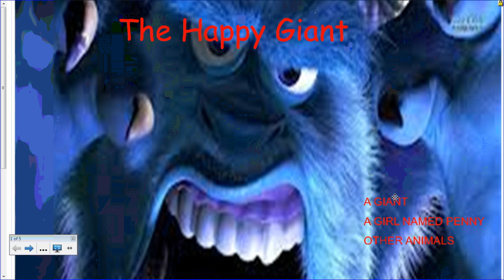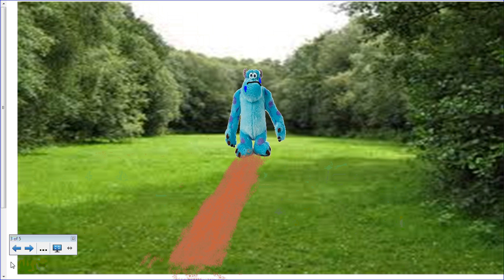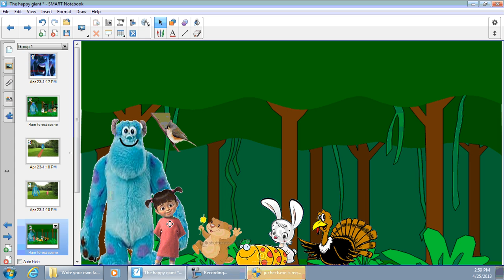the happy giant 2